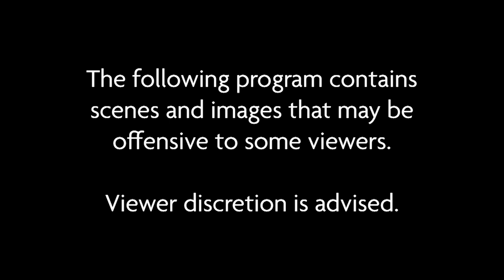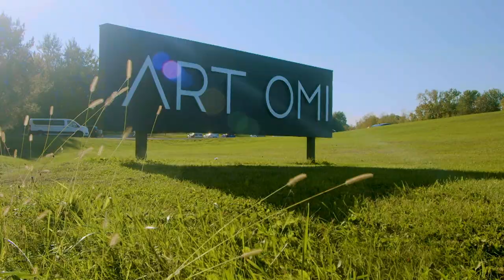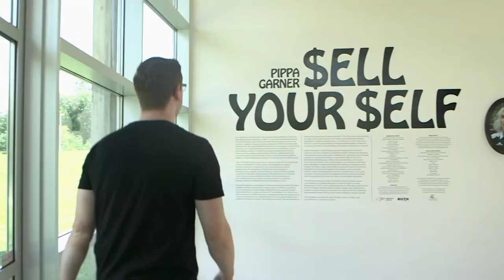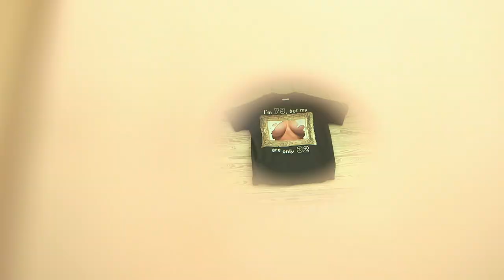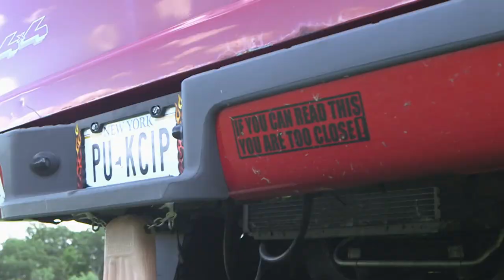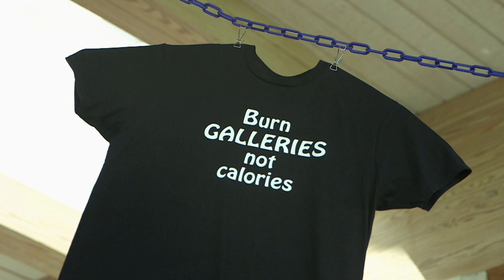Explore the Arts, Culture, and the Essence of Creativity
Immerse yourself in the art world with us! Discover Pippa Garner's intriguing exhibit "$ell Your $elf" at Art Omi, exploring her captivating custom car creation.

Then dive into an inspiring interview with Saratoga Springs' multi-talented artist, educator, and curator, Stephen J. Tyson, Sr. Uncover his profound belief in the transformative power of community through his diverse artworks.

Finally, brace yourself for an electrifying performance of "Tell Me" by the Local 518 jam band, Hilltop.